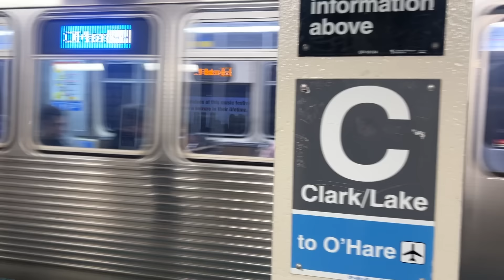9-5 work week in my life | major life update, getting vulnerable, & going through a breakup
a vulnerable 9-5 work week in my life in chicago ! sharing a major life update with you all this week and vlogging my first week going through a breakup

**IF YOU'RE READING THIS** comment your comfort food